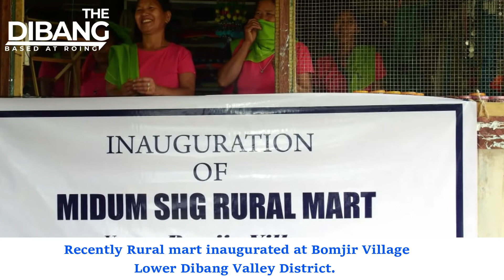Rural Mart inaugurated at Bomjir Village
Recently Rural mart inaugurated at Bomjir Village in Lower Dibang Valley District.